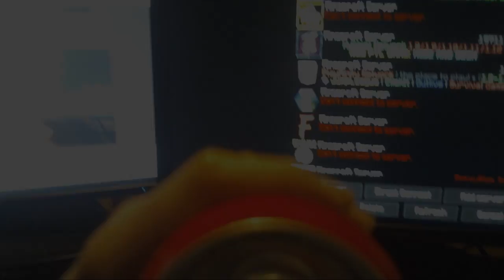Jx, CRIER ET FUMER SUR FUNCRAFT... xD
✅Pas abonnés? clique ici! C'est gratuit✅
🖊️Description🖊️